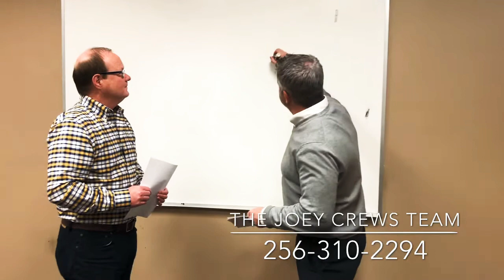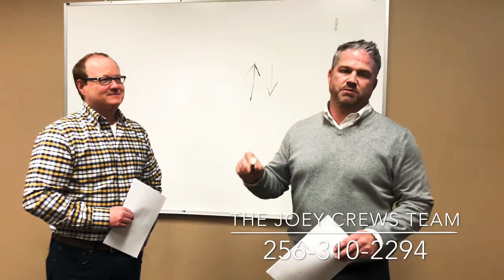Market Update - November 2019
Tune in as we discuss inventory levels in Calhoun County and how that is effecting our local sales prices.